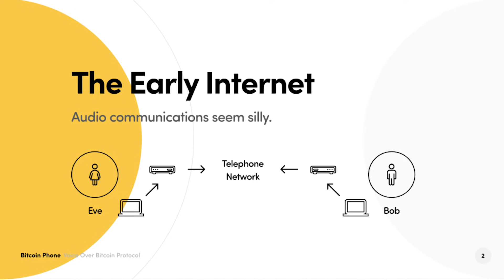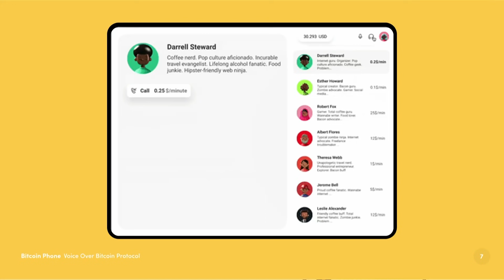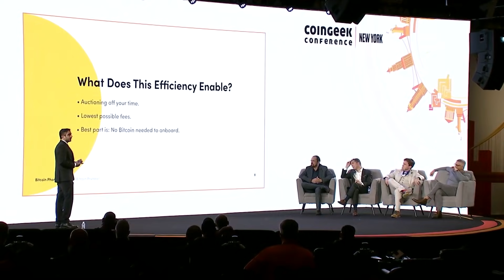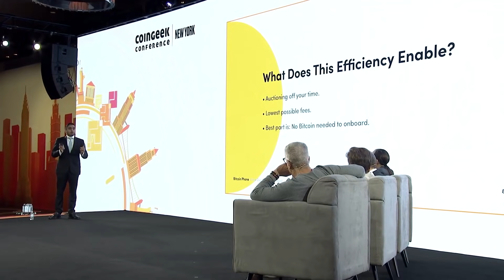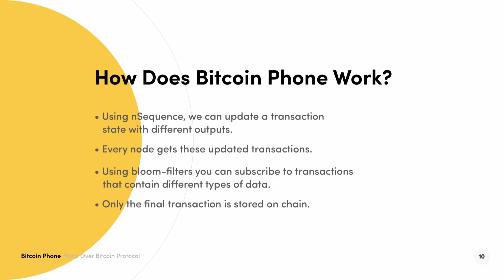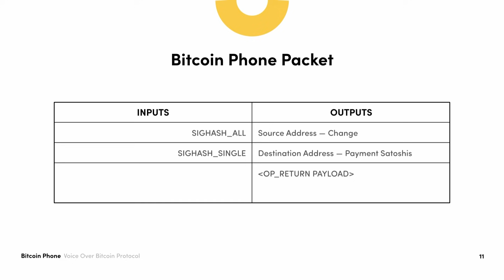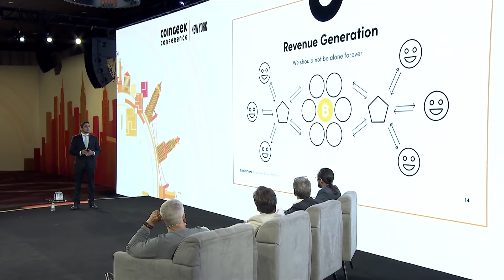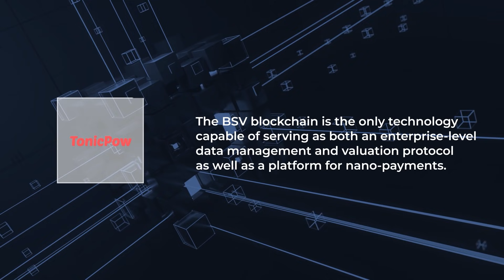Hackathon Finalist Bitcoin Phone: pay for any online service seamlessly | CG New York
When Voice over Internet Protocol (VoIP) first came up, many dismissed it and thought it wouldn’t last, but it did and is now an essential part of our Internet experience. Joe Thomas believes that the time has come for Voice over Bitcoin Protocol (VoBP), he stated, as he presented his project—Bitcoin Phone. The project aims to allow its users to find and pay anyone for any service online.

“What you’re doing is taking your audio data and your money and putting it into a Bitcoin packet and you’re pushing it into the network. Anyone on the network can potentially listen in, decrypt your data and listen to the audio (if they have the appropriate keys).”

Bitcoin Phone allows users to auction off their time, Thomas told the audience.

The two areas it’s initially targeting are the tutoring and language learning industries, which combined account for about $20 billion globally. Despite their rapid growth, the two still have companies charging up to 30% in fees, and Thomas believes that Bitcoin Phone can bring this down to “almost peanuts.” In addition, these services are skewed against people from developing nations, who usually are as good as their more developed counterparts and charge way less.

On why he chose Bitcoin SV for his project, Thomas stated, “We believe no other blockchain can currently scale to support this at a global level. Also, no other Bitcoin is cheap enough to enable this […] We thought about Lightning but it was a mess…”

Bitcoin Phone uses nSequence to update transaction state with different outputs, with every node getting these transactions. Only the final transaction is stored on-chain.

In the long term, Bitcoin Phone will venture into identity verification for its users.

“To anyone out there, you have something you can offer to the world and sell to other people, and we want to help you do that,” Thomas concluded.

CoinGeek is the definitive authority on blockchain and emerging technologies such as AI and Web3. Our coverage is precise and straightforward, cutting through the clutter to deliver the latest industry insights, expert interviews, and thorough analyses of groundbreaking blockchain innovations.

CoinGeek is for early adopters, developers, and visionary leaders eager to explore the technology’s transformative potential. Our network of experienced leaders creates an environment for purposeful discussions, showcasing the newest blockchain-powered games, wallets, and tech solutions addressing key enterprise and governance challenges.